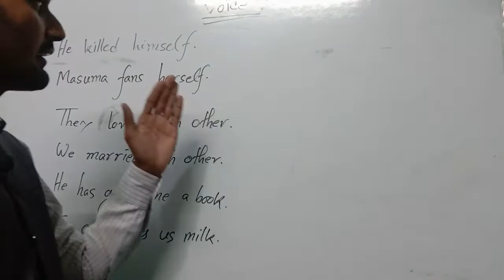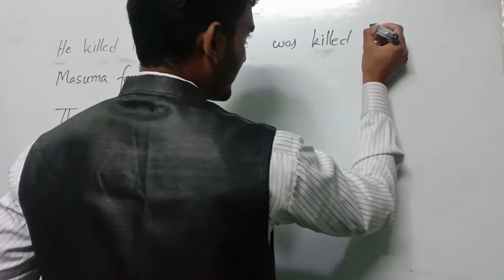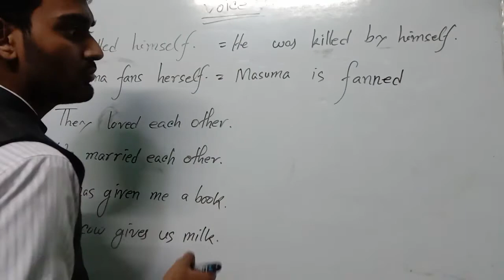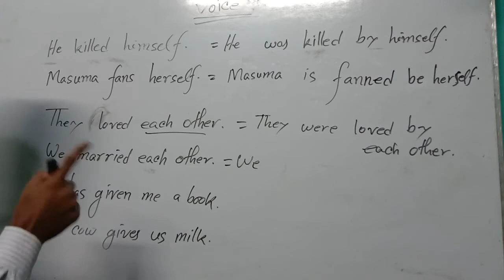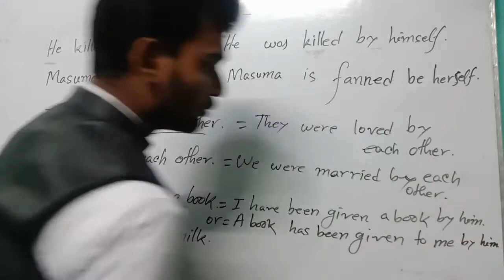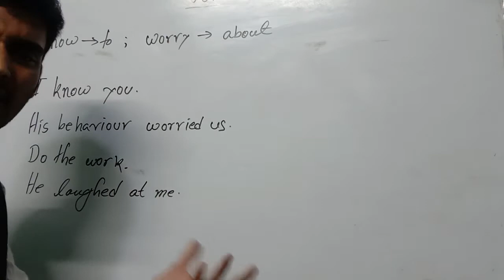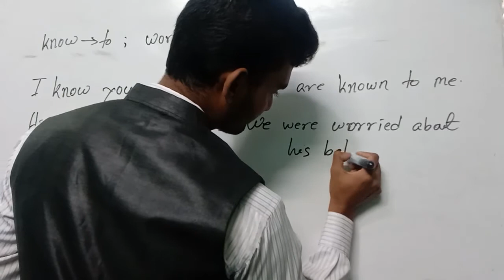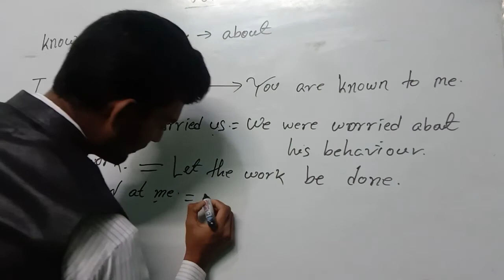Changing voice, active to passive and passive to active by Alauddin(B.A. hons in English)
Change of voice active to passive by Alauddin (B.A Hons in English)

Dear student you are known that voice is a topic that has been included in your educational syllabus.  It also an important topic for any competitive exam. It has some some rules for changing active to passive and passive to active. After watching this class hope all of you will be able to change voice easily.  Thanks